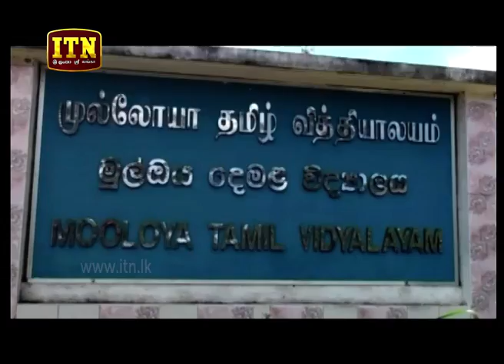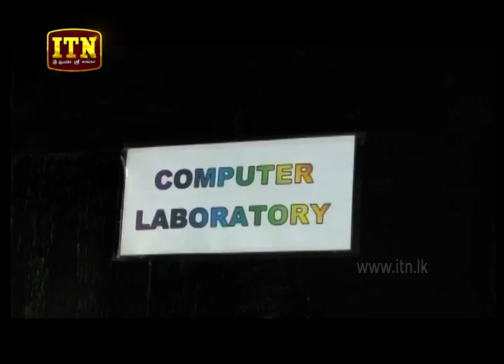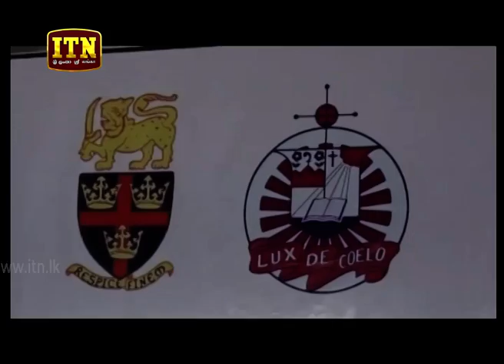ITN News 2019-03-12 | 12.00 PM